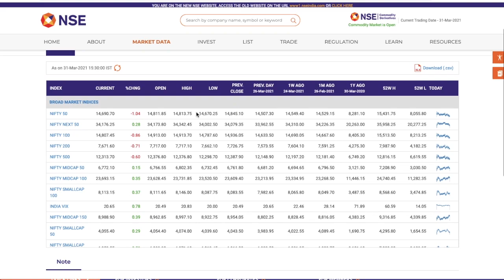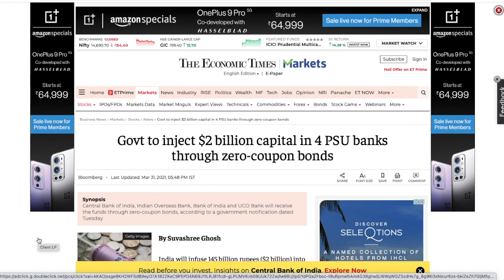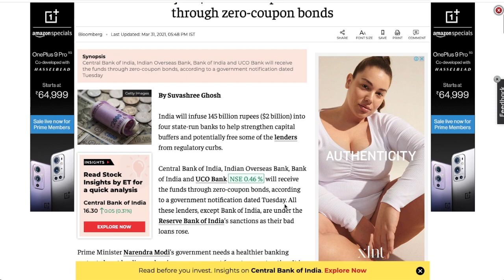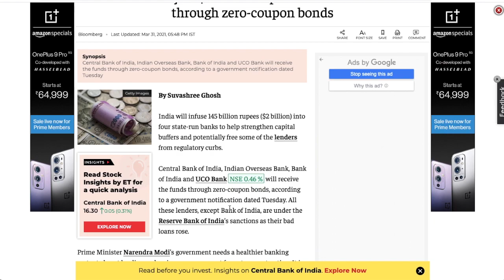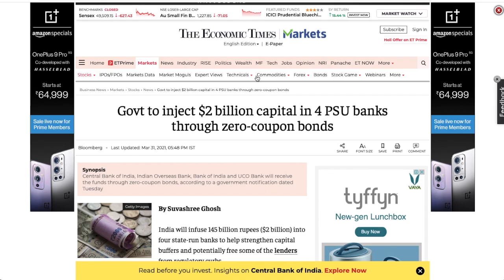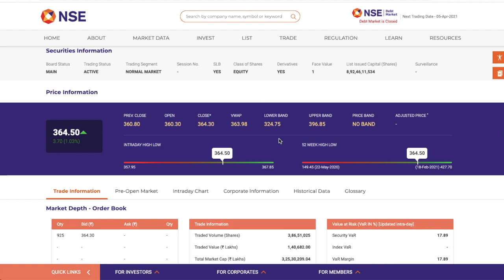Banking Sector के लिए बहुत बड़ी खुशखबरी।| good news for Banking Sector | Stock Market